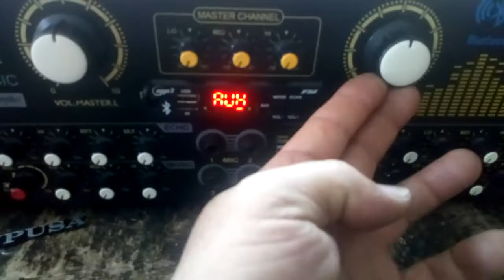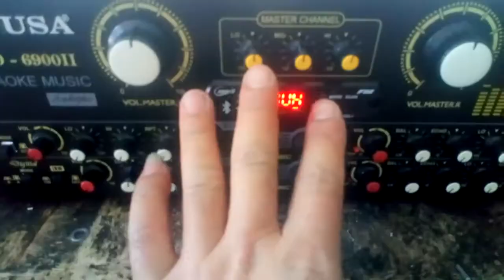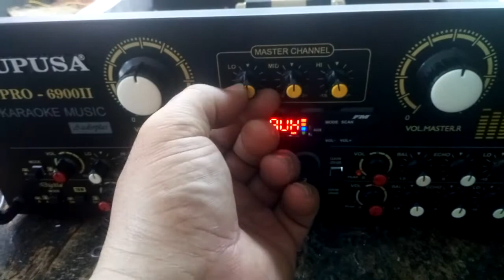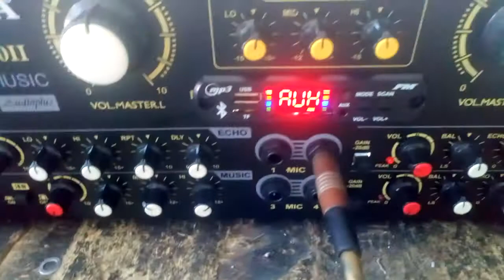Cách lắp ráp Âmly từ A đến Z, cân chỉnh dể hiểu, ai cũng làm được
Hướng dẫn lắp ráp Âmly, cân chỉnh âmly hay